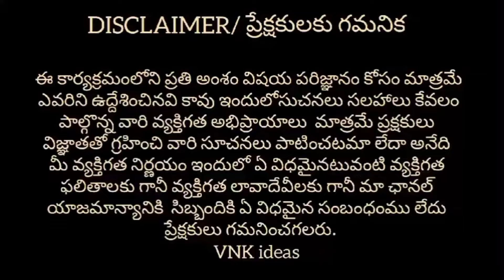Best & Cheapest Android Smart TV|| Wholesale Price in Hyderabad|| All Over India Delivery Available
Hi guys..!!
In this video you can find different types of electronics items  at wholesale prices and this video is very usefull for retailers and people. who are thinking to start new business.🙂🙂🙂

Shop Address :
NAAZ ELECTRONICS
#4-3-356, Opp. ENT Hospital, Bank Street Koti, Hyd T.S.

tower speakers